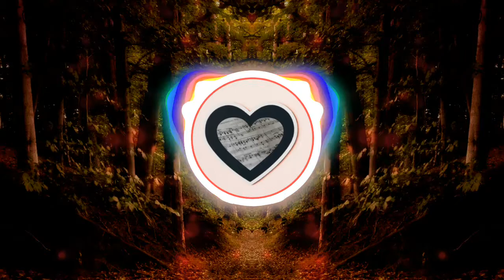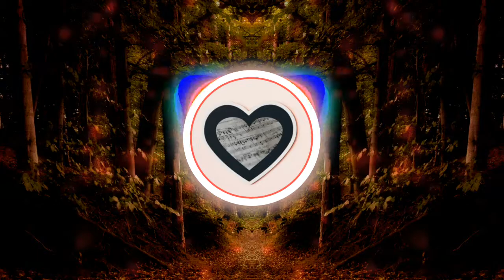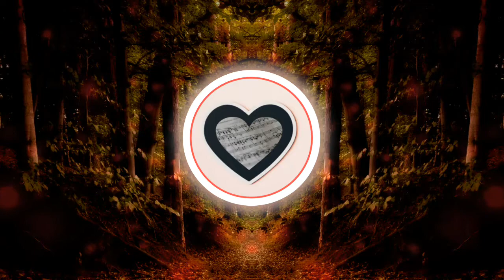📀 [FREE] Sunshine Becomes You - Upbeat Reggae Music - No Copyright Music - 🎼🎵🎶💟❤️💞